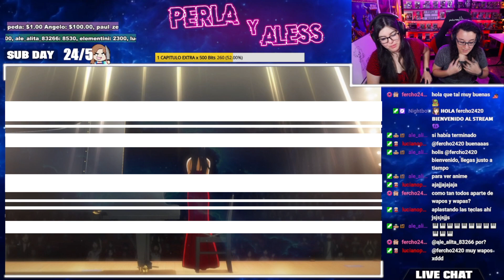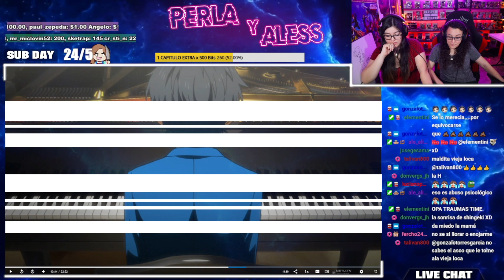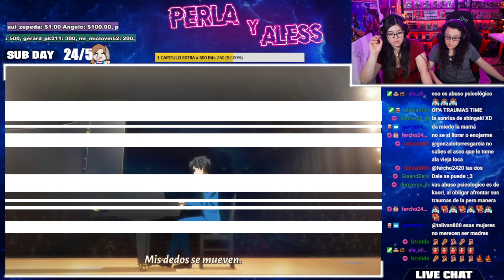SHIGATSU WA KIMI NO USO "SUS ÚLTIMAS PALABRAS"😱 por PRIMERA VEZ, REACCIÓN🌺Capitulo 9